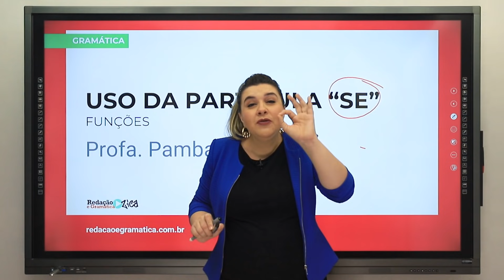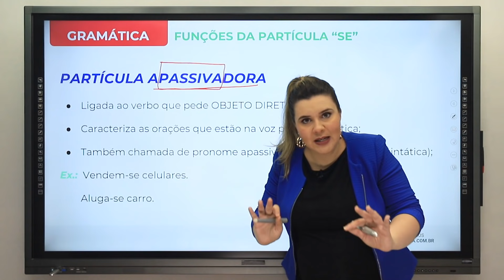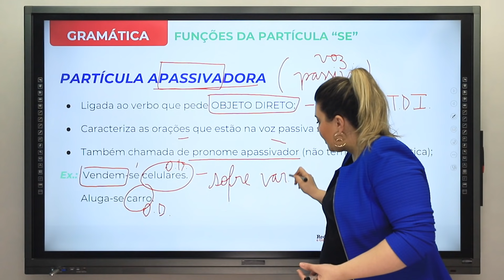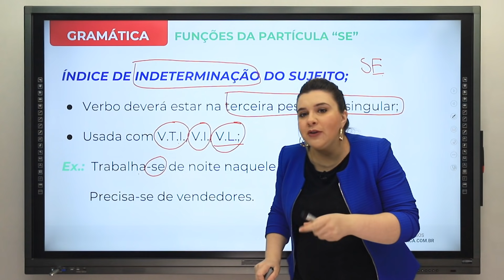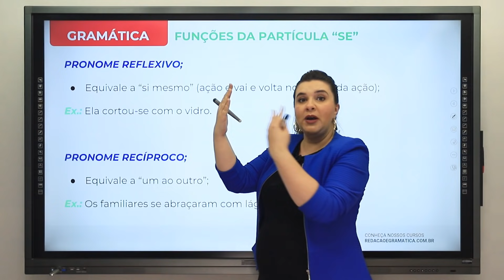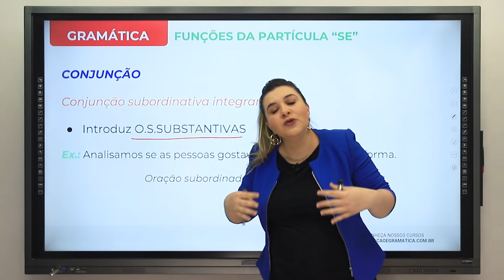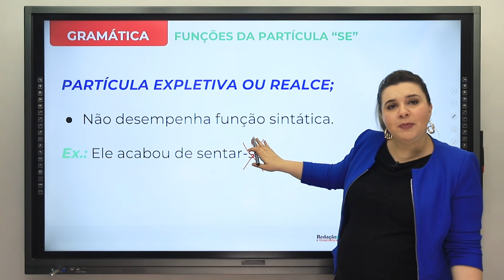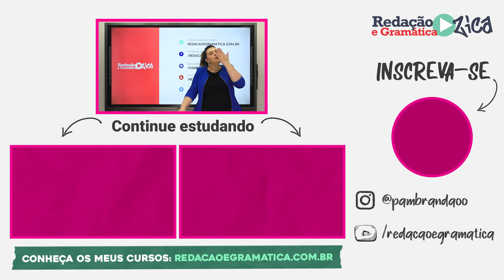FUNÇÕES DA PARTÍCULA "SE": REGRAS E DICAS PARA PROVAS - Profa. Pamba